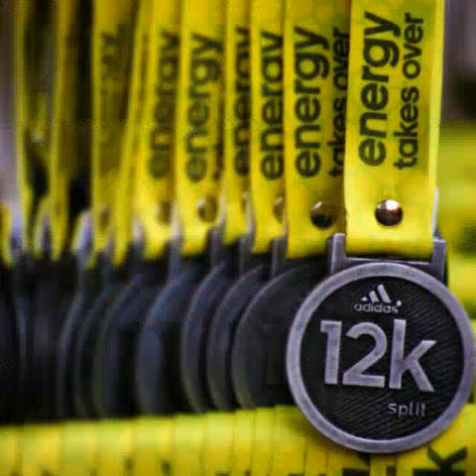carrera adidas split 12k rumbo al maratón 2015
Desde que tratas de inscribirte a cada uno de los split, ya es un reto, porque en 3 min, el sistema se satura y se terminan los lugares, si eres corredor sabes de lo que hablo; es extremadamente estresante, pero vale mucho la pena, todas las carreras adidas tanto en entrega de paquetes, como ya en la carrera hidratación, paquete de recuperación son geniales. recomendadicimo.